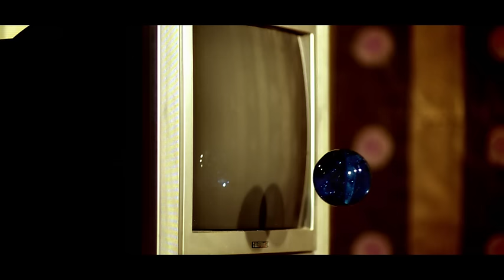Birds of Tokyo - Plans (Official video)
Birds of Tokyo's self-titled album feat. PLANS out now. Video directed by Sean Gilligan. For all the latest news, tour dates & join mailing list info